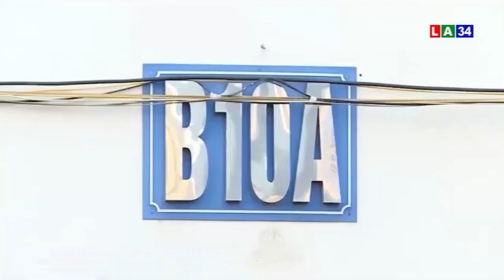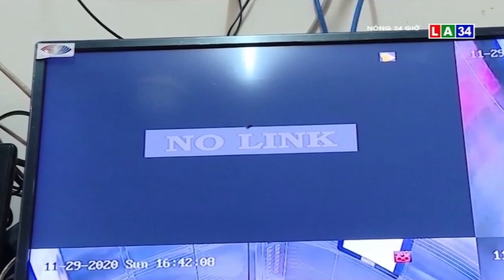Hà Nội: Thang máy rơi tự do ở chung cư, nhiều người bị thương | LONG AN TV